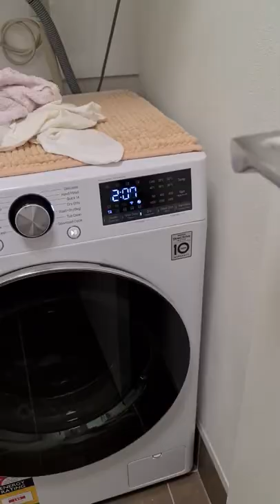Noisy LG Washer Dryer WVC9-1410W #8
Asked LG so many times to resolve my noisy LG Washer Dryer WVC9-1410W but they keep ghosting me.
They use 3rd-party repair technicians who keep reporting that there is an issue with the suspension rods. But LG just does nothing to repair under warranty. It's now a year later. Doesn't seem like one can trust LG to honour their warranties.

Wow it's so loud.